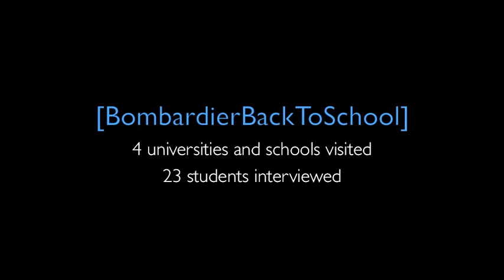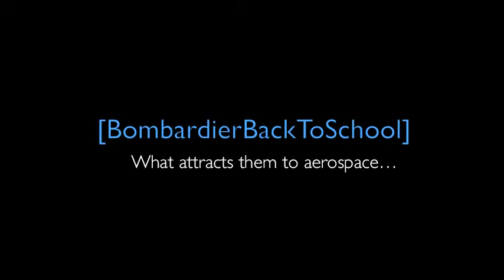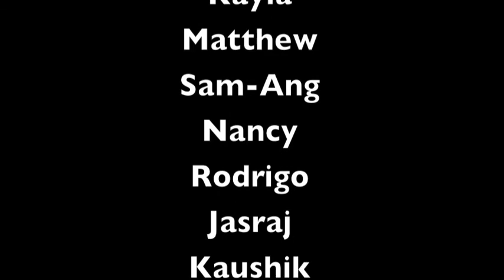Interviews with the Next Generation - Bombardier Back to School - chapter 1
In September, we met with the next generation of aerospace talents in Montréal schools and universities. Here's how 14 promising students from John Molson School of Business and McGill University see their future in this field they are passionate about.

En septembre, nous avons rencontré la relève en aéronautique dans quelques écoles et universités montréalaises. Voici comment 14 jeunes prometteurs de l'École de gestion John-Molson et de l'Université McGill entrevoient leur avenir dans ce domaine qui les passionne.